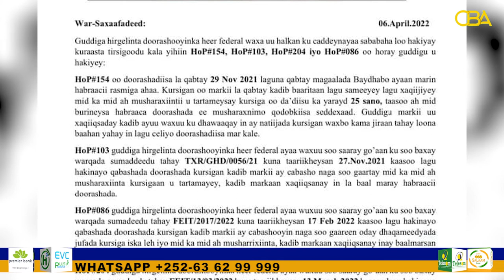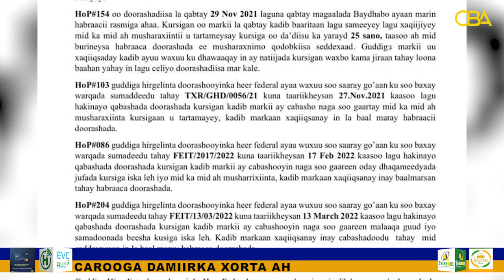Guddiga Hirgelinta dorashoyinka Heer Federal ayaa go’amiyey indib loogu noqdodorashada Afartio kursi